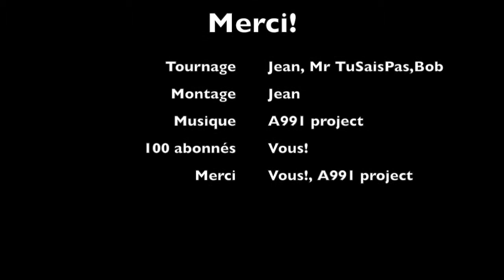100 abonnés! (Bande-annonce de la chaîne et remerciements)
MERCI! VOUS ETES 100!